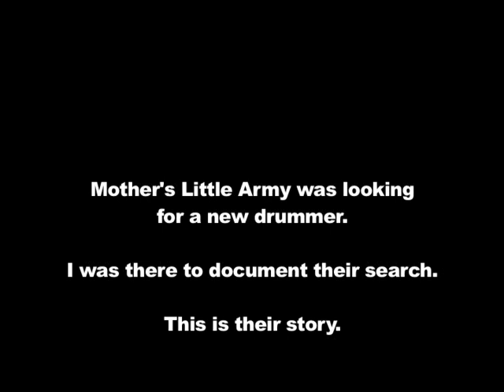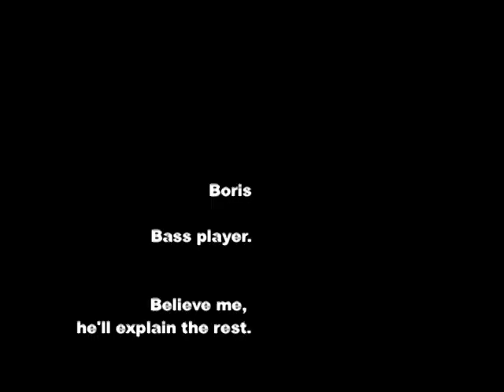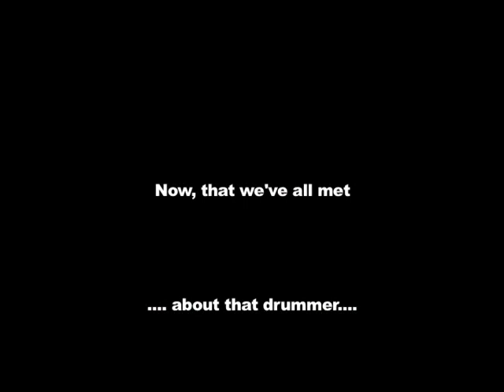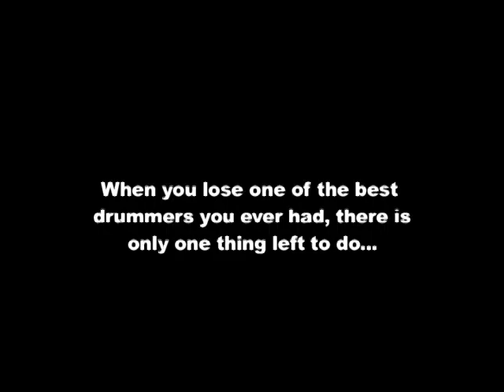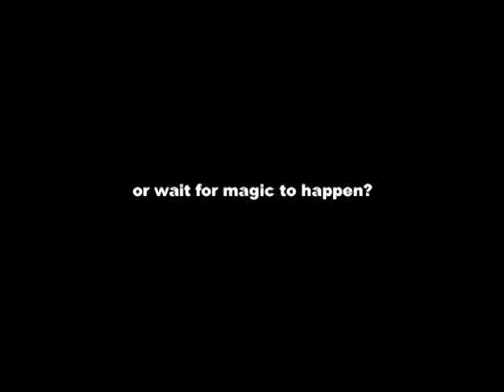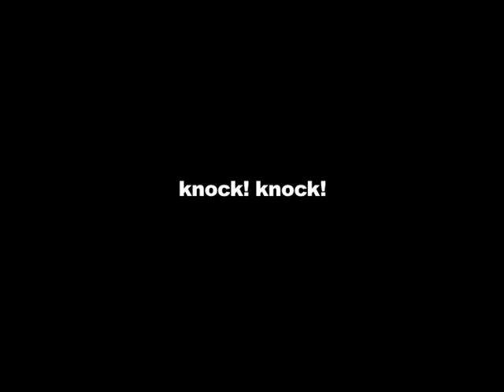MLA Searching For The Mic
Mother's Little Army